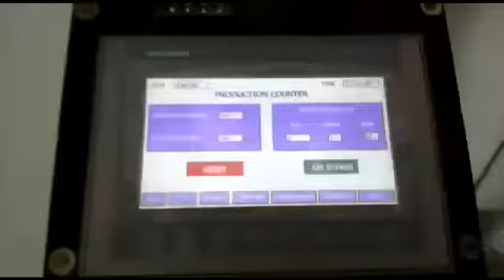Fully Automatic 1Liter 4Cavity Auto PET Stretch Blow Molding Machine.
We are very thankful for your valuable enquiry, and glad to offer you our innovative Auto PET stretch blowing machine model BCM-1L-4C. This machine is four cavity machine suitable for 200 ml to 1000 ml PET bottle

This machine is pneumatically operated high-speed PET stretch blow molding machine for bottle manufacturing of Mineral Water, Juice, Warm fill, and CSD, Syrup, Liquor, and Solid Food.
TYPE PARTICULAR BCM 1L-4C

CONTAINER Number of cavity 4 cavities
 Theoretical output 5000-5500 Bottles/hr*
 Max. container Volume 1000 ML
 Neck diameter 19-30 mm
 Max. Container diameter 100 mm
 Max. container height 240 mm

ELECTRICAL SYSTEM Number of lamps 15 No’s
 Max. heating power 30 kw
 Installation power for
blow molding 32 kw

AIR SYSTEM Blowing pressure 30-32 kg / cm22
 Air consumption Low pressure 60 CFM
 High pressure consuming 150 CFM
 Operating pressure 8 kg / cm

CHILLER WATER Operating pressure 2 kg/cm2
 Temperature 10-11 0C
 Capacity 5 TR